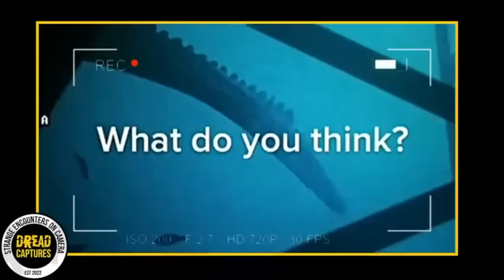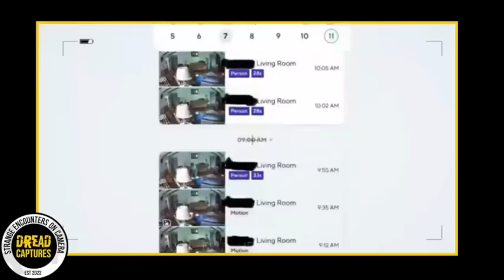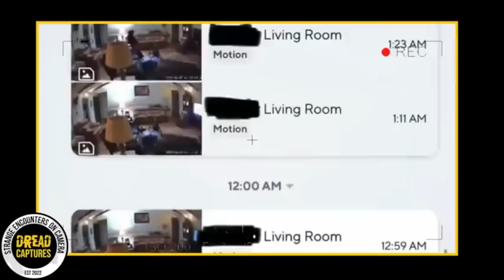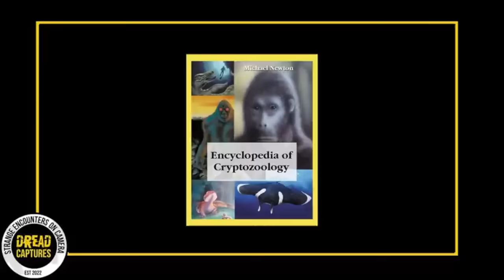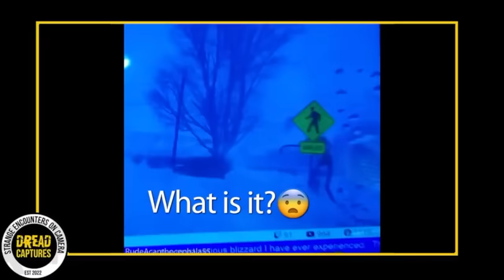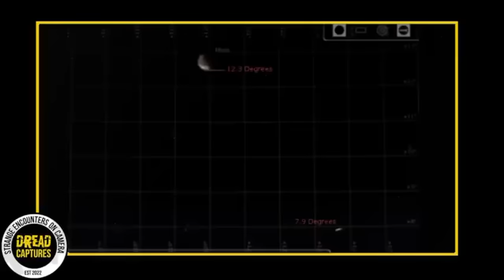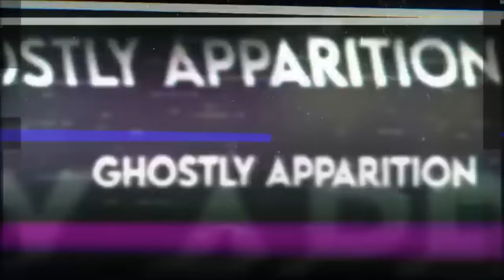2 Minutes Ago: Trail Cam Footage That is Going VIRAL